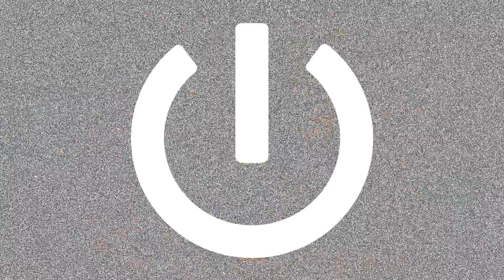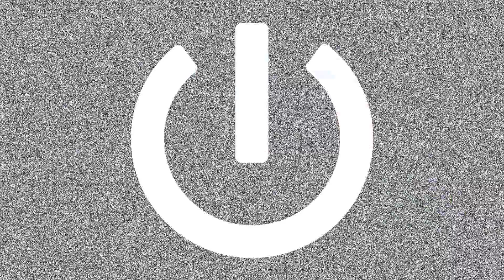Warum Joko und Klaas wirklich aufhören - sieben Gründe | WALULIS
Circus Halligalli ist im Sommer zu Ende! Doch warum? Wir hätten hier sieben Vermutungen, warum Joko und Klaas wirklich Schluß machen...